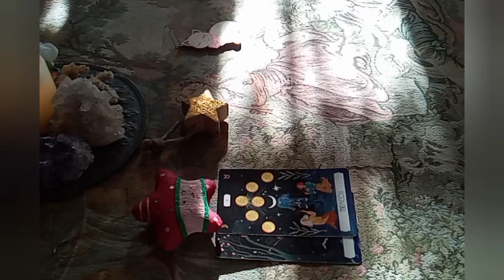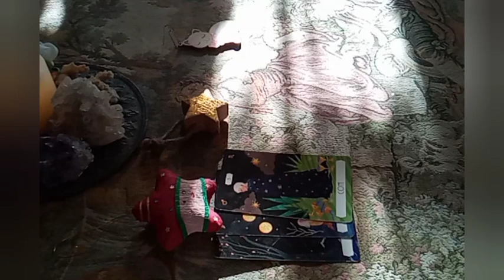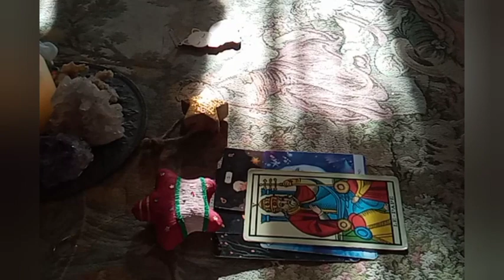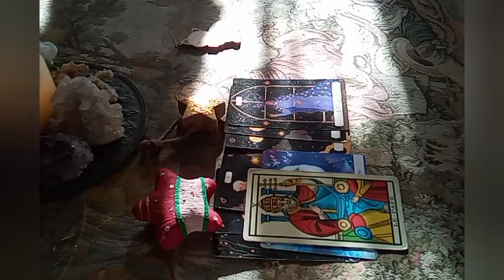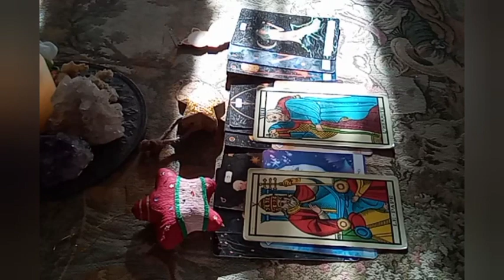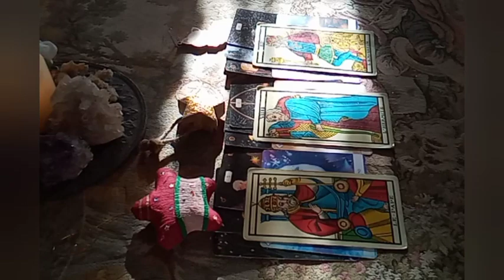*UNA FIAMMA AL GIORNO* ENERGIE DEL 26 NOVEMBRE